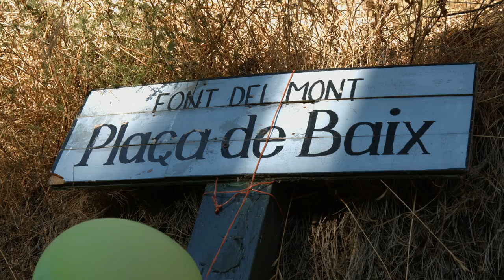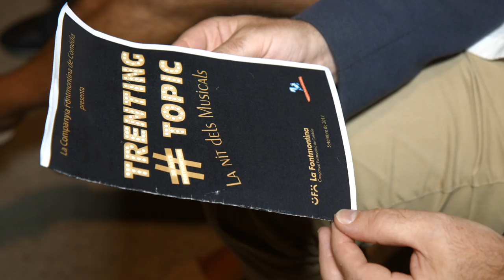Festa Major de La Font del Mont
Com cada any, per la Festa Major de La Font del Mont, l'acte
principal, és l'actuació teatral de la cia. de teatre “Fontmontina
de comèdia”, que aquest any celebren 30 anys, i ho van fer
realitzant un resum de musicals de les darreres obres teatrals que
han estrenat.